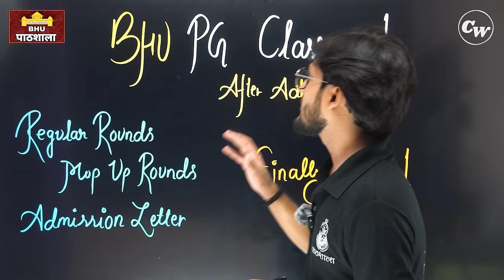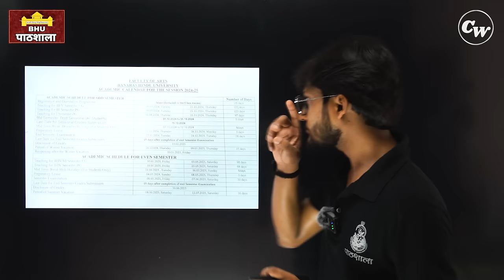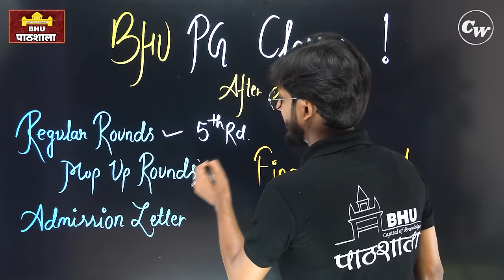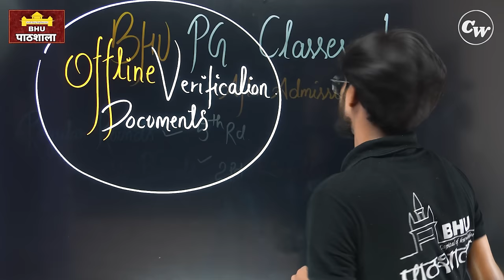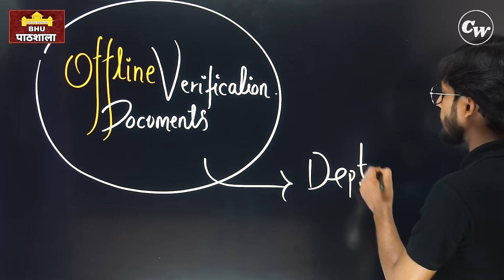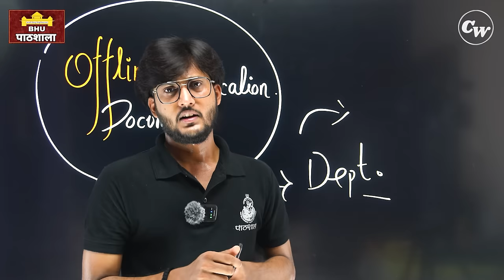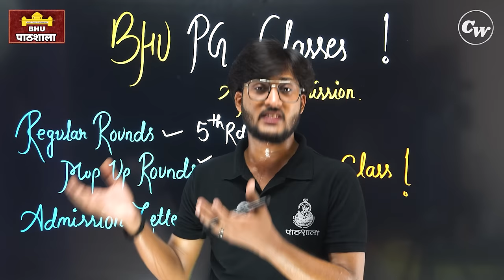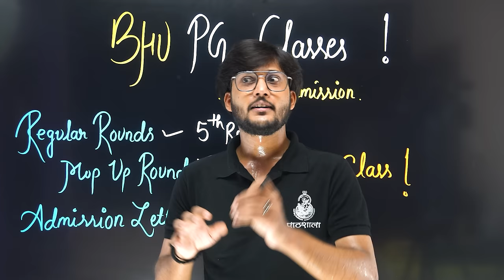Latest Update 🔥 BHU PG Admission 2024 - Classess कब Start होगा ? Finally BHU कब आना है? By neersir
BHU PG Admission 2024 updates include class start dates, counseling rounds, and document verification processes. The video clarifies confusion regarding admission letters, hostel arrangements, and the academic calendar.

Key moments:
00:58 The video discusses various updates regarding the BHU PG classes and their schedule for the academic session 2024-25. It clarifies confusion related to admissions and the academic calendar.
          -The speaker mentions the extension of their studio and the introduction of new classes, including preparations for PH.D. and city-specific courses. This aims to cater to diverse student needs.
          -A notice about the academic calendar indicates that classes for the session will start on July 9. This is crucial information for incoming students regarding their schedules.
          -There is a focus on providing assistance for counseling and hostel inquiries, with dedicated numbers for students to join for support. This is intended to streamline the admission process.
02:26 This platform serves as an all-in-one resource, providing users with essential information and support throughout their academic journey. It emphasizes the importance of staying informed and connected with updates.
          -The video discusses the orientation classes and the academic calendar specifically tailored for the Arts Faculty, ensuring students are aware of important dates.
          -It highlights ongoing counseling rounds, particularly the fifth round, and what students can expect in the upcoming mop-up rounds.
          -Confusion around the admission letter is addressed, clarifying its significance and the process of obtaining it through the portal.
04:46 The admission letter is crucial for students as it contains a barcode and details necessary for obtaining ID cards and accessing various facilities on campus. Students need to wait for the complete admission process to download the letter, which will be generated once all requirements are met.
          -The admission letter is required for various campus facilities, including library access, health cards, and sports amenities. Students cannot access these without the official document.
          -Offline document verification happens concurrently with classes, making the process more convenient for students. They need to verify documents in their departments without a separate visit.
          -Students are advised to prepare mentally for notifications about document verification by August 10. This helps them stay informed about the admission process and reduce anxiety.
07:04 Verification processes for admissions require adherence to official timelines, allowing students sufficient time to complete necessary steps. Panic is unnecessary, as departments are aware of the situation and provide flexibility.
          -Departments have varying activity levels, affecting how quickly they update their admission processes. Some may have fewer seats and thus expedite their procedures.
          -Students should remain informed and not panic based on individual department notifications. Awareness of the overall process helps mitigate unnecessary stress.

          -The speaker encourages viewers to engage with upcoming videos as they will provide helpful information on various academic and career paths. Consistent viewing is advised for better results.
          -Counseling services are recommended for personalized support, allowing individuals to discuss their issues and receive guidance within a short callback time. This service aims to aid in problem-solving.
          -The speaker highlights the spiritual and cultural richness of Varanasi, inviting viewers to explore local temples and partake in community meals, enhancing their overall experience in the city.

*Expert Support:*
- 24/7 Availability
- Personalized Guidance
- University Selection

*Subscription Details:*
- Duration: 15 Days
- Fee: ₹50
- Payment Modes: Phone Pay, Google Pay, Paytm

1. Make Payment using your preferred mode
2. Send Screenshot of Payment Receipt to 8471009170
3. Our Team will contact you via call to address all your queries